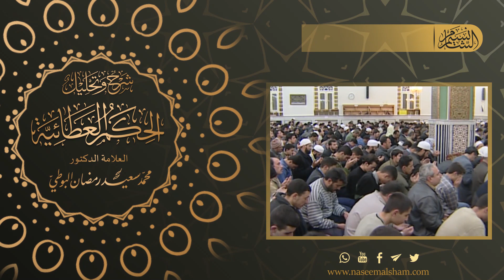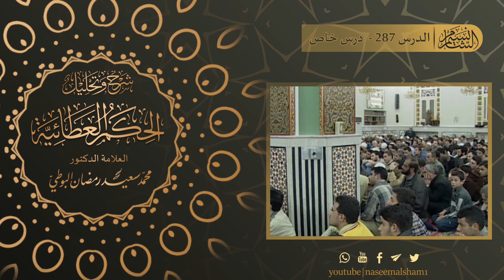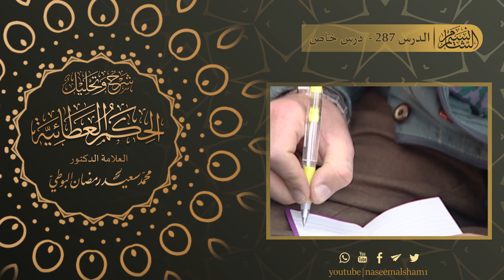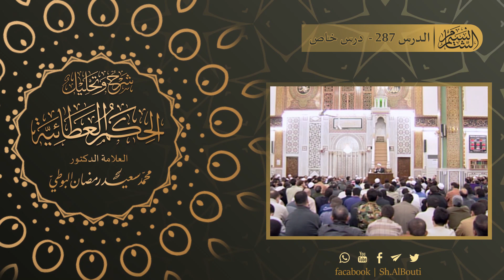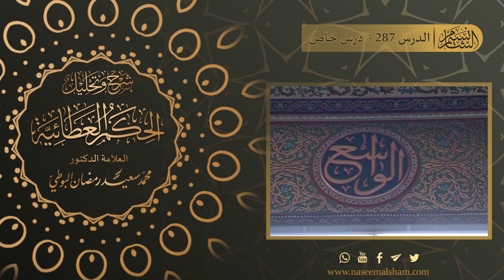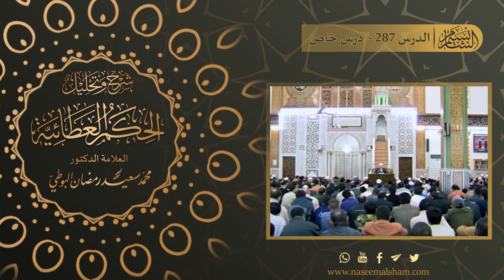الحكم العطائية للإمام البوطي | الدرس 287 - درس خاص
الدرس السابع والثمانون بعد المائة الثانية من سلسلة شرح الحكم العطائية للإمام الشهيد البوطي
- درس خاص حول الدعوة إلى الحوار مع أصحاب الرسوم المسيئة للنبي صلى الله عليه وسلم